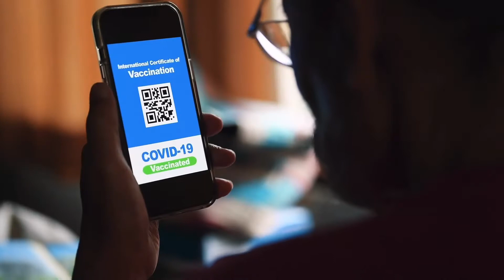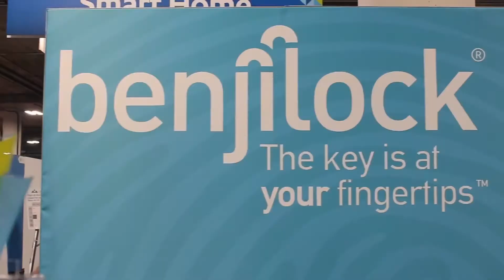CES vuelve a Las Vegas en 2022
Hay eventos que funcionan mejor en formato presencial, y CES es uno de ellos. Tras una versión 100 por ciento digital en 2021, cortesía de la pandemia, CES vuelve a Las Vegas -su casa por más de 40 años- en 2022. ¿Qué podemos esperar de este icónico evento? Entérate viendo este video.